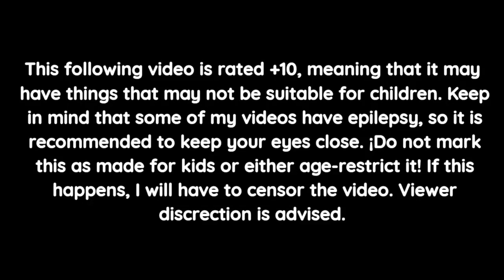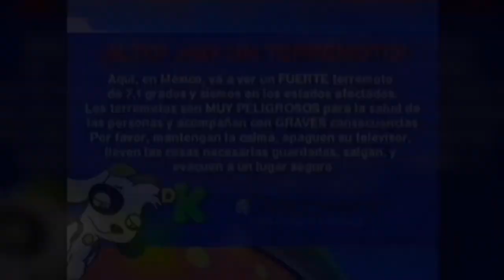[FALSO] Alerta De Terremoto de Discovery Kids Latinoamerica (Feed Mexico, 2017)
- This following video is rated +10, meaning that it may have things that may not be suitable for children. Keep in mind that some of my videos have epilepsy, so it is recommended to keep your eyes close. ¡Do not mark this as made for kids or either age-restrict it! If this happens, I will have to censor the video. Viewer discrection is advised. -

Story: El 19 de Septiembre de 2017, un sismo de 7,1 grados ocurrió en México. Muchas fuentes reportaron sobre este terremoto, y Discovery Kids no era la excepción. Durante el sismo, la señal se corrompió con un sonido que hace la pantalla roja, y ese sonido fue sacado de un juego de tudiscoverykids.com, llamado Doki y los Alimentos. Después, se interrumpió con una alerta sísmica

- ¿How did I make the video? -
R = I used VEGAS Pro 16, Kinemaster, Phonto & furthermore.

- ¿How do you make the VHS effect? -
R = Using VirtualDub, AviSnyth, Audacity with a help of of an VHS audio emulator plugin (The DyVision one is linked in the description) (You may install this plugin on Audacity or either VEGAS Pro) (VEGAS Pro also supports VST plugins)

- But wait, I see you have NewBlueFX plugins, how do I get it? -
R = My VEGAS Pro 16 supports the NBFX plugins. I mainly use them for anti-piracy screens. You may try to search up on YouTube how to get the NBFX plugins for any VEGAS Pro versions

- ¿After my video is done, how do I render it? -
R = I recommend you to render it as in ".wmv" form so you may not render it in ".avi" and save up any disk space for later. (Keep in mind that you have to convert this video you rendered to "avi" and then convert it using Xvid to make sure the VHS effect would work correctly)